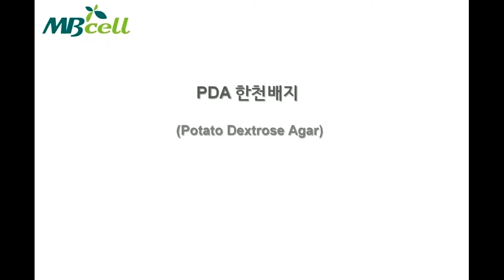식품공전시험-포테이토 덱스트로즈 한천배지 (Potato Dextrose Agar)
PDA 배지(MB-P1102)는 유제품 및 기타식품으로부터 효모와 곰팡이를 배양하는 배지로, 식품공전의 진균수 시험에 사용됩니다.

* 이 동영상은 MBCELL 출처를 기록하시면 사용가능합니다.